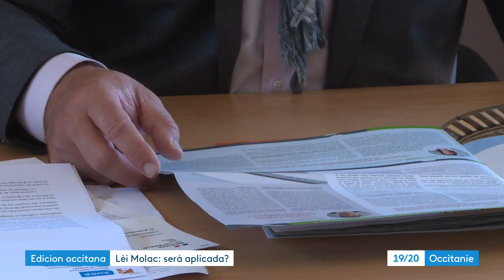La loi sur les langues régionales sera-t-elle appliquée?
Retrouvez-nous sur :
Le 8 avril 2021, pour la première fois sous la Vème République, une loi pour les langues régionales a été votée. Mais pourra-t-elle s'appliquer?